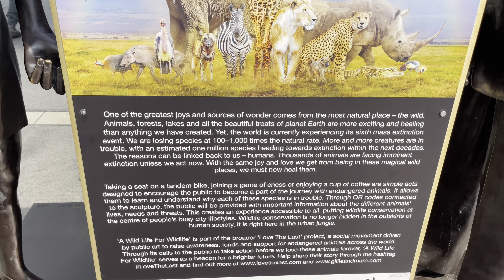4k New York City Summer Walk - World Trade Center to Brookfield Place, Lower Manhattan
4k New York City Summer Walk - World Trade Center to Brookfield Place, Lower Manhattan